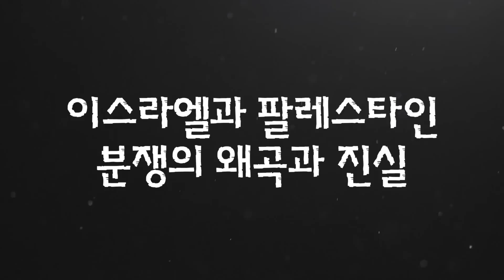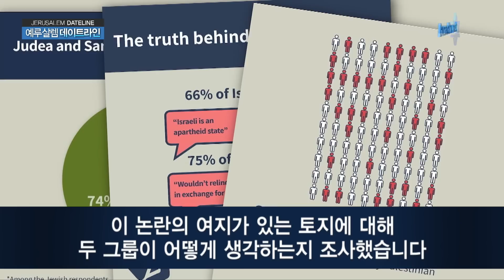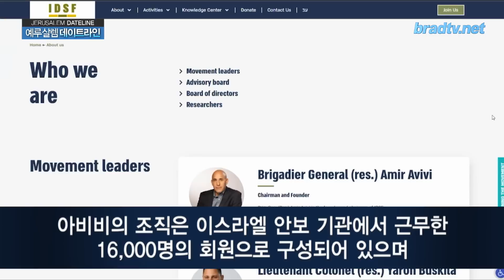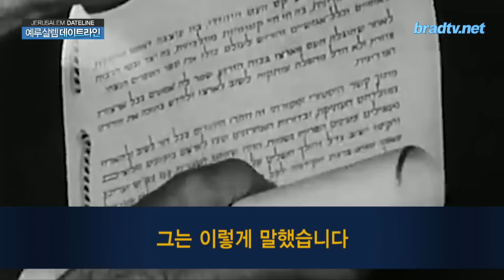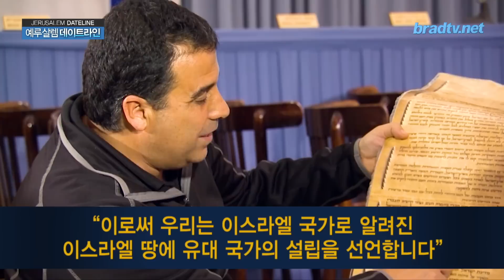[Brad TV] 예루살렘 데이트라인 23년 5월 24일 – 작은 나라 이스라엘이 75년 동안 성취한 것들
1. 이슬라믹 지하드 로켓 공격 방어하는 이스라엘 ‘방패와 화살’ 작전
2. 성경적 유대 사마리아 지역과 유대 민족의 관계
3. 작은 나라 이스라엘이 75년 동안 성취한 것들
4. 실제 시내산을 찾는 여정

📍 후원하기
1. 브래드TV 사역 후원
- 일시후원
   (국민) 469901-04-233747     예금주 : BRADTV선교회
   (NH농협) 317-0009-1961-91   예금주 : 브래드필름(김종철)
   (우리) 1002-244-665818      예금주 : 브래드필름(김종철)

2. 메시아닉 쥬 후원하기